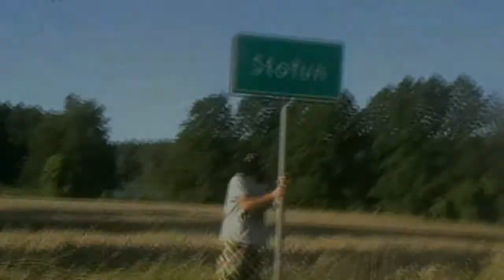[ODNOŚNIK] Vlog #1 Saga813 & DukePL [LINK W OPISIE]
FILM!!!

௤௤௤ Chcesz sie podzielic twoją opinia? Komentuj!